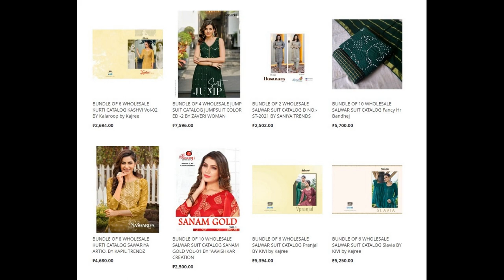56 wholesale bundles launched today 07 JAN 2023